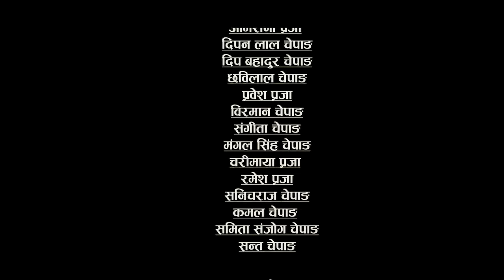New Chepang web Series Nangko maya Part-3 (नाङ्को माया भाग-३)चेपाङ भाषामा आधारित चेपाङ फिल्म।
New Chepang web Series Nangko maya Part-3 (नाङ्को माया भाग-३) चेपाङ भाषामा आधारित चेपाङ फिल्म । By Aaditya Praja.
यो फिल्म चेपाङ भाषामा आधारित रहेको छ। यो फिल्ममा चेपाङ जातिको माया प्रेम, स्नेह, सड्भाब र दु:खद कुराहरुलाई समेती निर्माण गरिएको छ । यो फिल्ममा एकोहोरो माया र दोहोरो मायाको बारेमा नि ब्यङ्ग्य गर्न खोजिएको छ । यो फिल्मले वास्तविक माया के हो ? जुनि जुनि भरिको माया जिन्दगी भन्ने अर्थ जनाएको छ ।ChepangOfficial Aadityapraja नाङ्कोमाया भाग-३

यो फिल्म का निर्माता आदित्य प्रजा रहेको छ भने, निर्देशक रेहान मिया र  सहायक निर्देशक सन्जोक प्रजा रहेका छन ।  क्यामेरा  भिडियो ग्राफर मोनोज चौधरी रहेका छ्न । यस फिल्मलाई आकर्षक बनाउन सफल मुख्य कलाकारहरु :
१) सन्जोक प्रजा
२) समिक्षा प्रजा
३) जित बहादुर प्रजा
४) लक्ष्मी प्रजा
५) रमेश प्रजा
६) जेनिशा प्रजा
७) निशा प्रजा
८) रबिन प्रजा
९) फिलिमोन प्रजा
१०) अमित प्रजा
११) प्रबेश प्रजा
१२) आदित्य प्रजा (Producer ) Contact nmbr : 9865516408

यस चेपाङ भाषामा फिल्म बनाउन हौसला प्रदान गर्नुहुने हाम्रा अग्रज दाजुभाई दिदिबहिनिहरुमा हामी आभारी छौ ।
Media partner:
1)Sajilopati.com
2)Sahayatri Online TV